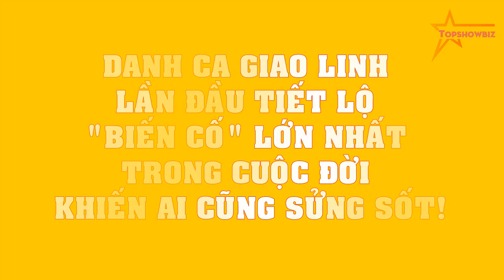Danh ca Giao Linh LẦN ĐẦU tiết lộ "BIẾN CỐ" lớn nhất trong cuộc đời khiến ai cũng SỬNG SỐT!